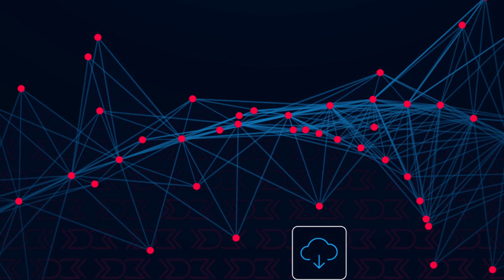What To Expect at DevConf 2023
Hear from DevConf organisers, Candice Mesk and Robert MacLean, as they give you the insights and highlights for this year's DevConf!

Timeline
00:00 - Introduction
00:16 - What does DevConf mean to you?
01:34 - What are you excited about this year?
04:49 - What can we expect from the keynote?
06:45 - Any prep attendees should do?
09:13 - Thank you, sponsors